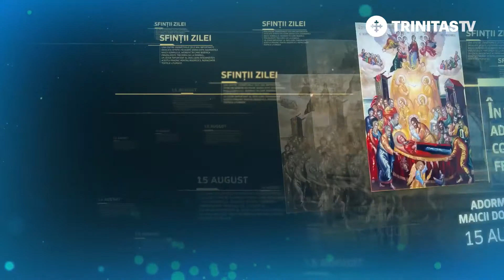15 august - Adormirea Maicii Domnului [ TRINITAS TV ]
15 august - Adormirea Maicii Domnului  [ TRINITAS TV ]

                                        TRINITAS TV